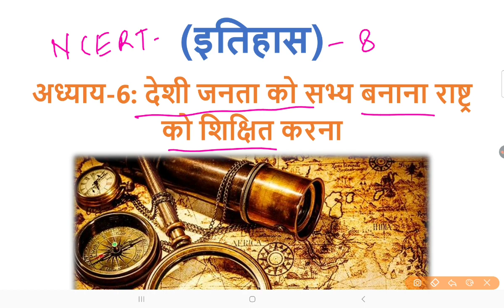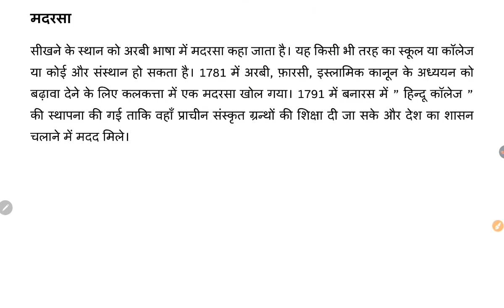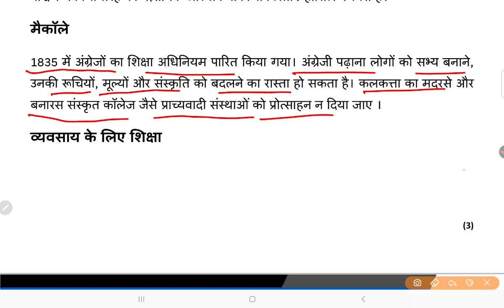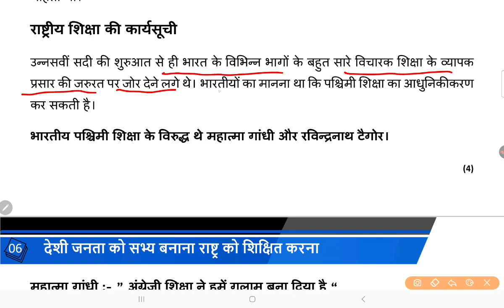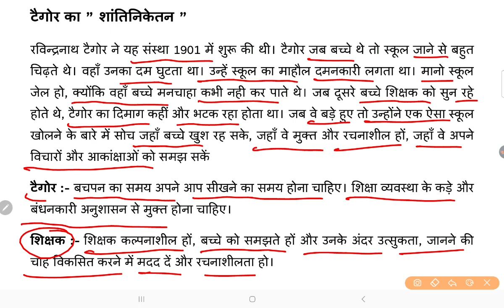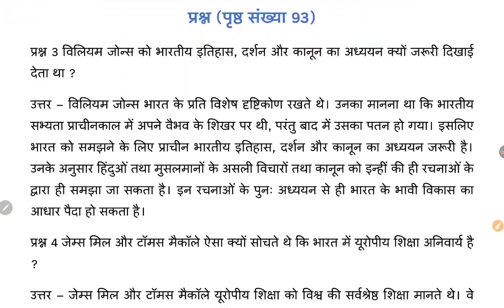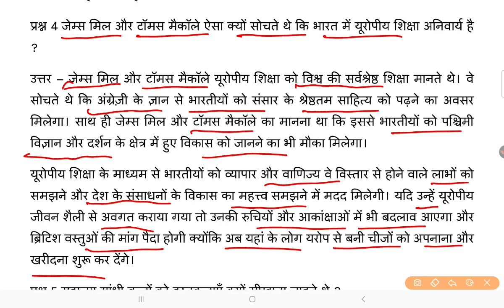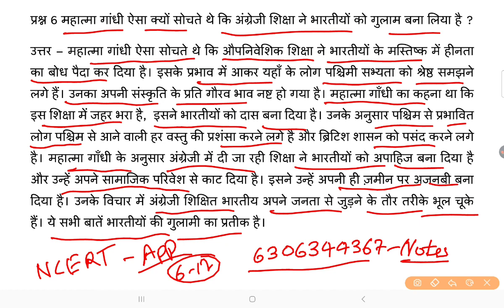NCERT इतिहास कक्षा -8 हमारे अतीत-3 पाठ -6, NCERT 8th Class History Our Pasts 3, Chapter-6 (In Hindi)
ncert history class 6 to 12 in hindi,
ncert class 6 history chapter 1 in hindi,
ncert history class 6 hindi medium chapter 2,
history class 6 ncert,
ncert class 6 history chapter 2,
n.c.e.r.t history class 6,
old ncert history class 6 to 12 in hindi,
ncert history class 6 chapter 2 explanation in hindi,
ncert history class 6 chapter 2 hindi,
ncert history class 6 chapter 2 unacademy in hindi,
ncert history book class 6 chapter 2 in hindi,
ncert history class 6 chapter 2 question answer in hindi,
ncert class 6 history chapter 2 hindi medium,
ncert class 6 history chapter 2 in hindi,
ncert class 6 history chapter 2 question answer in hindi,
ncert class 6 history chapter 3 hindi medium,
ncert history class 6 chapter 3 unacademy in hindi,
history ch 3 class 6 ncert in hindi,
ncert class 6 history chapter 3 question answer in hindi,
ncert history class 6 chapter 4 unacademy in hindi,
ncert history class 6 chapter 4 explanation in hindi,
ncert class 6 history chapter 4 hindi medium,
ncert history class 6 chapter 4 question answer in hindi,
history ch 4 class 6 ncert in hindi,
ncert class 6 history chapter 4 question answer in hindi,
ncert history class 6 chapter 5 explanation in hindi,
ncert class 6 history chapter 5 hindi medium,
ncert class 6 history chapter 5 question answer in hindi,
history ch 5 class 6 ncert in hindi,
ncert class 6 history chapter 6 question answer in hindi,
ncert history class 6 7 8 in hindi,
ncert history class 6 chapter 7 question answer in hindi,
ncert history class 6 7 8 in hindi ctet,
ncert history class 6 chapter 8 question answer in hindi,
ncert history class 6 to 8 in hindi,
ncert history class 6 to 8 in hindi for ctet,
ncert history class 6 chapter 8 in hindi for upsc,
ncert,
class 6 to 8 history ncert in hindi,
ncert class 8 history chapter 6 question answer in hindi,
ncert class 8 history chapter 6 explanation in hindi,
ncert history class 6 chapter 9 question answer in hindi @elearningwithdurgesh